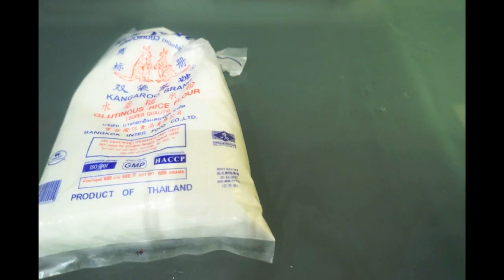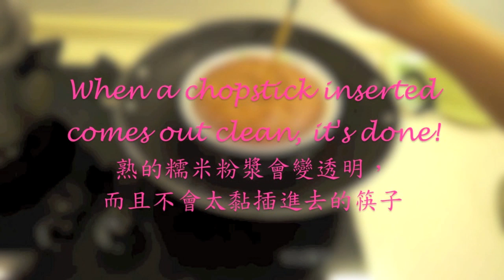麥堤莎糯米糍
可做 20 個

220 g 糯米粉
100 g 砂糖
200 ml 朱古力奶
約20粒 麥堤莎
3 Tbsp 可可粉

❤ Can we be friends on Facebook?